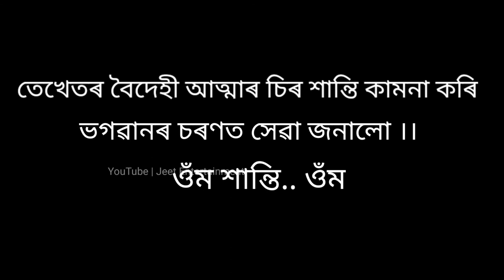পৰিমিতাৰ মৃত্যু মাজুলী ফেৰী দূৰ্ঘটনাত // Parimita Das Majuli // Parimita Das Nimatighat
MajuliBoatTragedy // Parmita Das (30), a College Lecturer, died in a tragic Ferry Accident